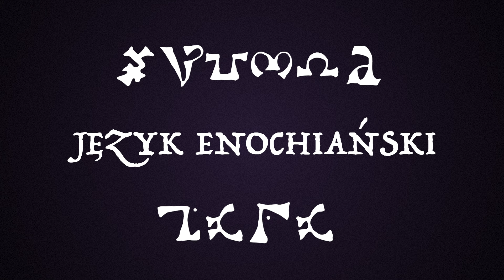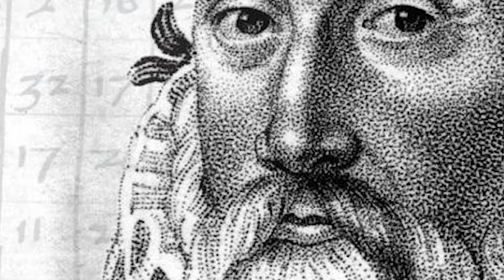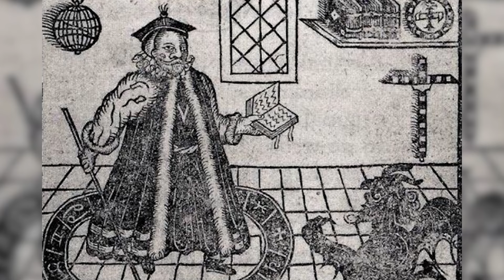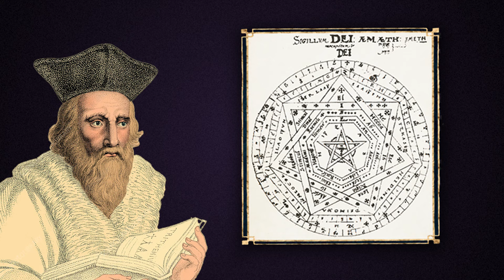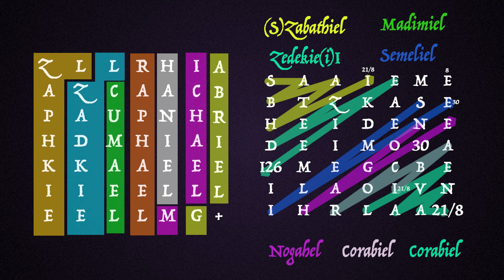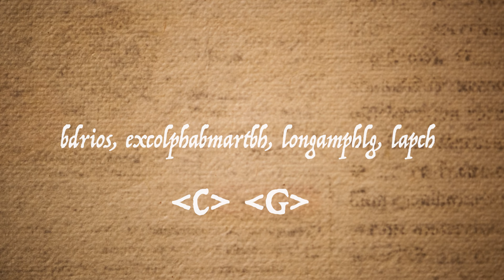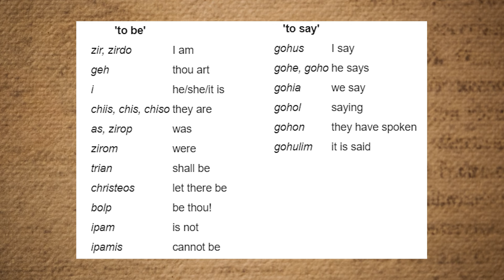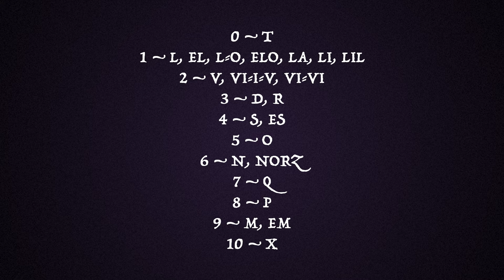ENOCHIAN: Anielski język czy ludzka głupota?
Enochian to tajemniczy język, który w XVI wieku okultyści John Dee i Edward Kelley zapisali w swoich prywatnych dziennikach. Twierdzili oni, że ta "niebiańska mowa" pozwalała magom i okultystom komunikować się z aniołami.